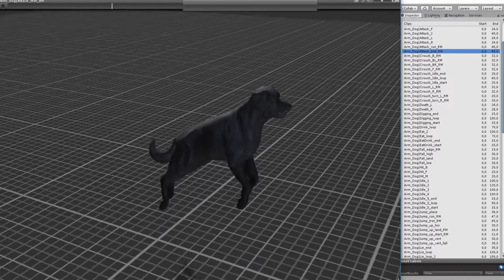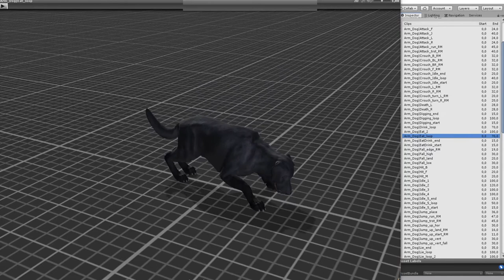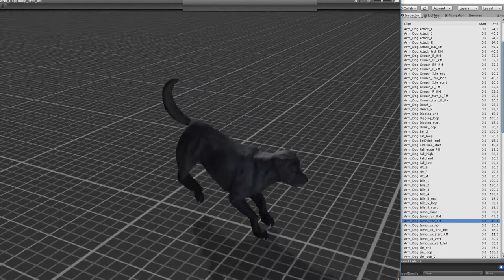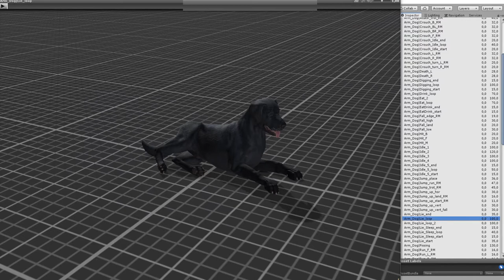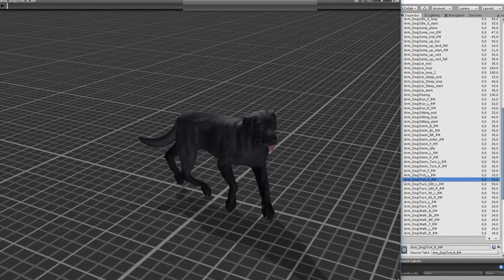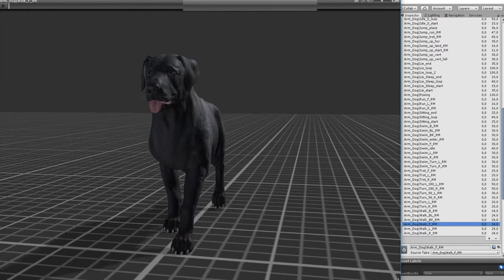Dog Labrador animations